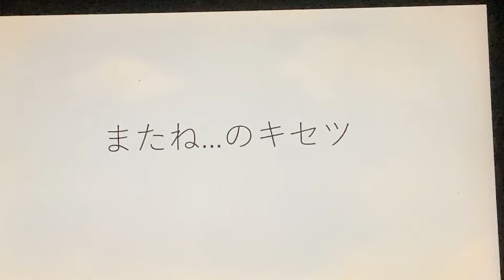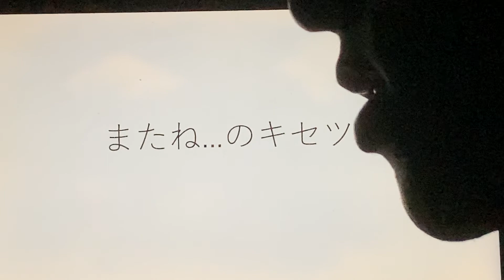TVアニメイナズマイレブンエンディング イナズマオールスターズ「またね...のキセツ」を歯で弾いてみた。[耳コピ]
TVアニメイナズマイレブンエンディング　イナズマオールスターズ「またね...のキセツ」を歯で弾いてみました。いろんな曲にチャレンジしたいです。